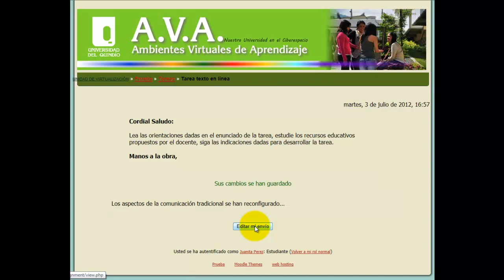Como responder tarea en línea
Videotutorial que indica como responder tarea en línea